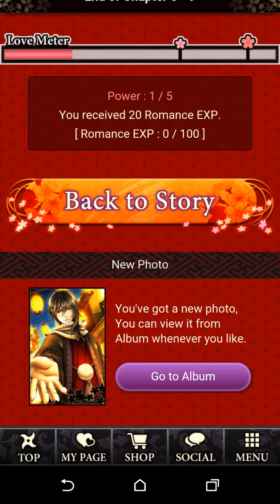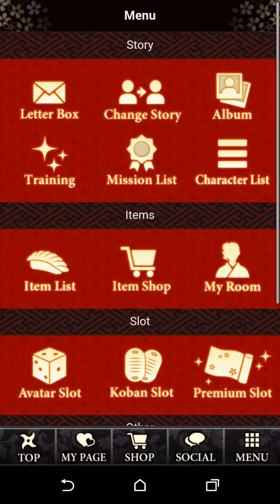Let's play shall we date?: Ninja Assasian+ | ep 8 to not get separated again.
there seems to be a reacuring theme here but this time your gonna kick some major butt whooo! ^~^ I like this!
Bethany Schnieder.